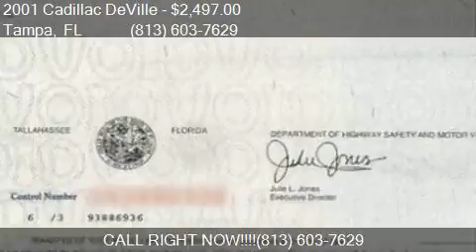2001 Cadillac DeVille Base 4dr Sedan for sale in Tampa, FL 3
This 2001 Cadillac DeVille Base 4dr Sedan is for sale in Tampa, FL 33614 at AutoMAX Wholesale Group, LLC.

Engine: 4.6L V8
Transmission: Automatic 4-Speed - WHOLESALE TO THE PUBLIC!
Color: Tan
Mileage: 86271
Contact AutoMAX Wholesale Group, LLC 3902 W. South Ave. Tampa, FL 33614 to test drive this 2001 Cadillac DeVille Base 4dr Sedan today.